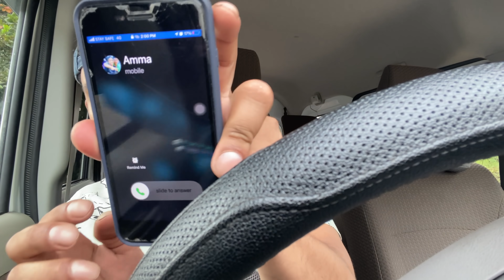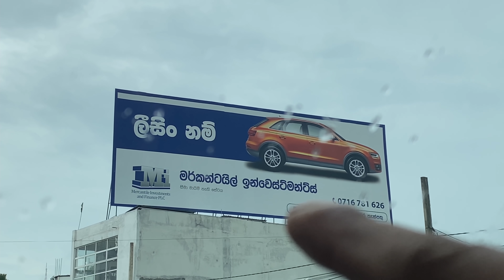වැස්ස 🌧 | The rain | නිවාඩුවක මතක 02 | Vacation memories 02 | Sri Lanka 🇱🇰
පහු උන කාලයන්. අවස්ථාවන් ඒ විදියටම විදින්න ලැබෙන්නෙ නෑ මිතුරනි. ඉතින් මතකය හොදින් පිරිසිදුව ගෙන යන්න. ඔබ සමගම..
අනෙකුන් කොහි සිටියද ❤️

ජිවිතේ කියන්නේ කතාවක්. අපිම ලියලා, අපිම කියවන.
කිසිම හරයක් නැතිව මම ලියන කතාව බලන ඔයාලට ස්තූතී .❤️

Sony Alpha a7C Mirrorless Digital Camera with 28-60mm Lens (Black)

🔺2nd camera gopro 09

🔺 3rd camera iphone 11